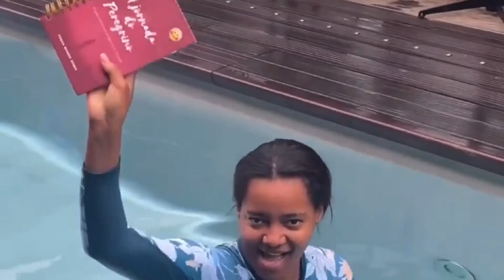Tour pela NOSSA primeira Villa em Bali - Ubud Bisma Eight Villa Hotel